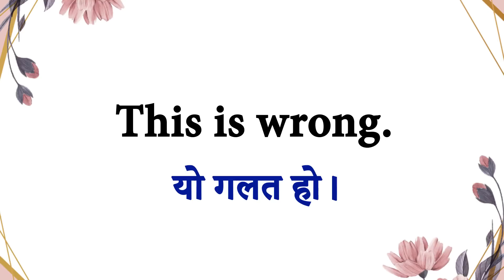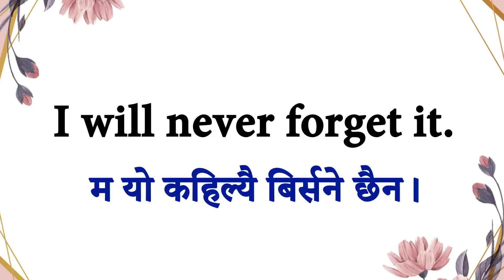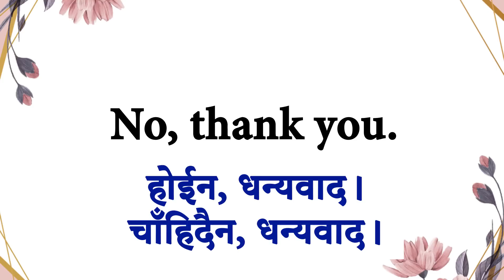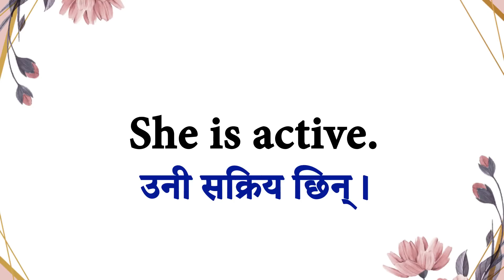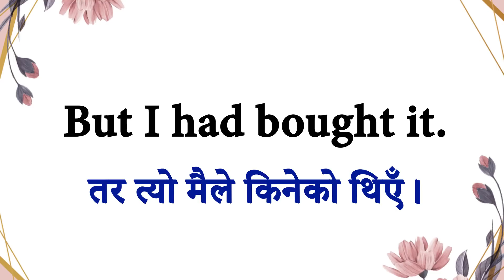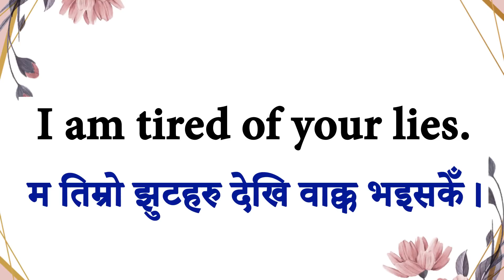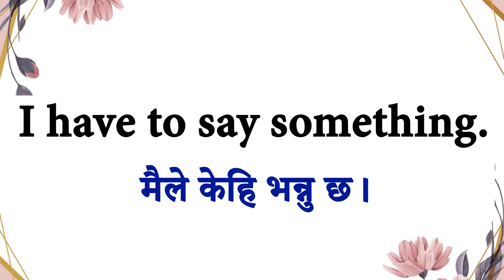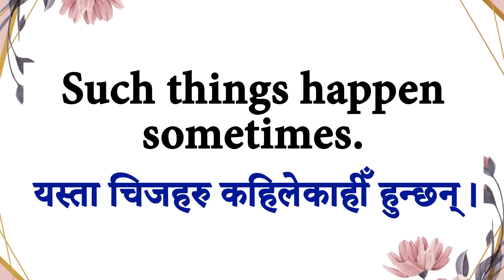How to Speak English Language Easily with Daily Use Nepali Meanings and Sentences | Conversations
अंग्रेजी सिक्ने कक्षा English learning class
English Nepali speaking Class 1 अंग्रेजी नेपाली बोल्ने कक्षा १
English Nepali speaking Day 1 अंग्रेजी नेपाली बोल्ने पहिलो दिन
Daily Spoken English दैनिक बोलिने अंग्रेजी
अंग्रेजी बोल्न कहाँ सिक्ने? Where to learn basic English speaking in Nepaliand English?angrejisikne
English-spoken in the first visit पहिलो भेटमा बोलिने अंग्रेजी
Here's how to start speaking English अंग्रेजी बोल्न सुरु यसरी गर्नुहोस्
Here's how to start speaking English सुरुबाट अंग्रेजी बोल्न सुरु यसरी गर्नुहोस्
How to start talking English in first meetingपहिलो भेटमा अंग्रेजी बोल्न कसरी सुरु गर्ने